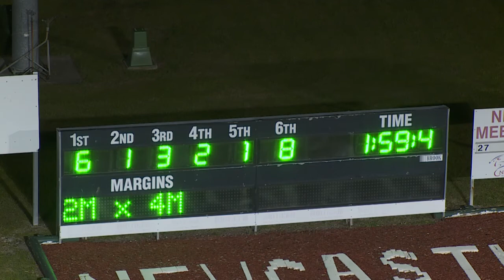NEWCASTLE - 24/07/2019 - Race 4 - PACE [Trial]